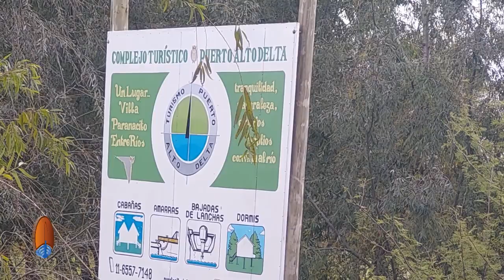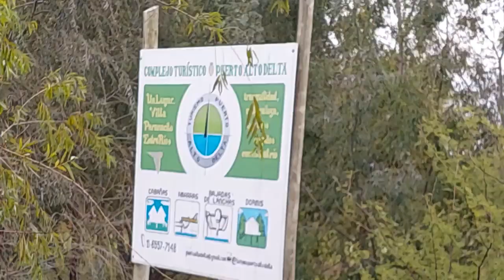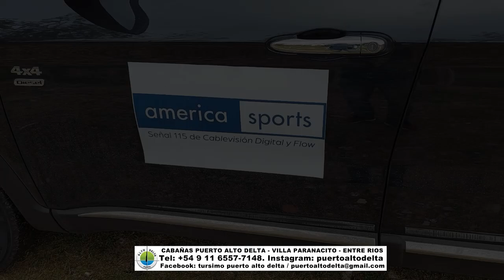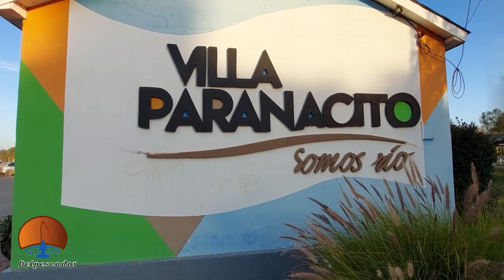INCREÍBLE MAYO Y TODAVÍA PICAN LAS TARARIRAS EN PUERTO ALTO DELTA VILLA PARANACITO